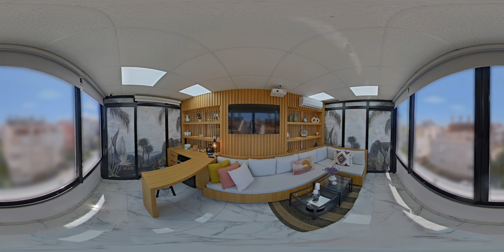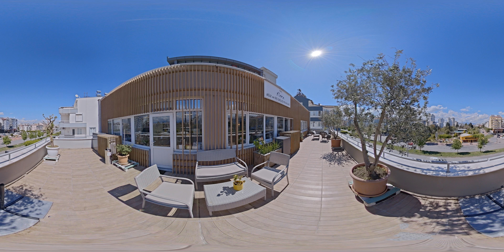Antalya Dent Smile